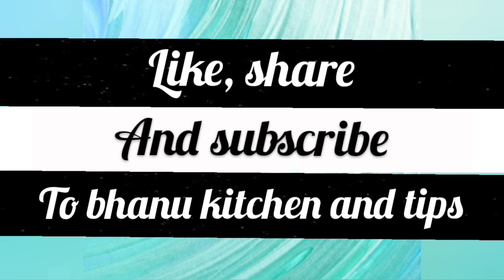10 min easy chatpata tea time snack recipe | Muri mixture | 10 నిమిషాల్లో సింపుల్ మసాలా మిక్చర్ రెడీ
Hi friends
Welcome to Bhanu kitchen and tips
Here you will find delicious yet easy recipes that if you try, you will enjoy every bite.
You will also find amazing money saving and time saving tips and tricks☺️
Stay safe.Stay cautious 😷

Caution the name of the channel has been changed from bhanamma vantillu to Bhanu kitchen and tips